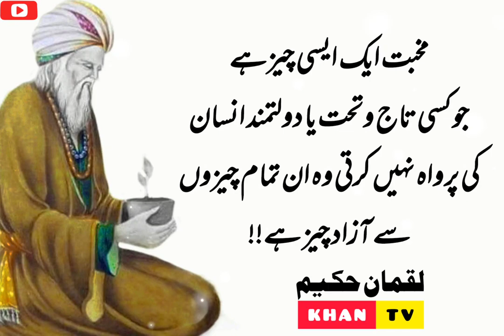Daulat Mand Kardainay Wali Aurat | Luqman Hakeem Ke Urdu Aqwal | Sonehray Batain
Buner vines
Types of Bank